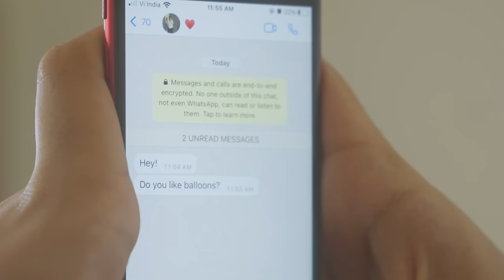Raman - Falling Again (Official Music Video)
Remember your first date? Were you awkward? Did you google how to kiss right before? Did you feel the tingle in your legs and thighs? Were you excited to learn about their darkest secrets, favourite books and most embarrassing stories? But after all this...what if everything went wrong just hours before your date?

Falling Again is a song that brings alive the feeling of being naive, and hopeful, and so in love. It's a song that reminds you of teenage dreams and the silliness of youth. It's all butterflies and heart!

Audio Credits:

Singer-songwriter: Raman
Produced by: Raman
Mixed by: Knob (Ankit Dhandhare) at Cali Recording Studios
Mastered by: Boogie Snail

Label: Molfa Music

Video Credits:

Presented By: Molfa Music

Main Lead: Raman Sharma
Female lead: Anuvrinda
Grandmother on the bench: Sugandha Dalvi
Grandfather: Suresh
Man on street: Namdev Bhau
Dog: Sebastian

Director/Editor: Supreet Haro
DoP: Nikhil Pires
Producers: Dar Gai, Dheer Momaya, Pranit Sahni

Writers: Supreet Haro and Nivedita Mahesh
Executive Producer: Roshni Shah
Creative Producer: Bhavna Kankaria

DA: Nivedita Mahesh
Associate Producer: Siddhesh Suman
AD: Archita Bhatia
Associate Editor: Allan Fernandes
BTS and Still Photos: Allan Fernandes
Colorist: Aarav Ramnani and Allan Fernandes
Poster Design: Aayushi Nathani

Sound Designer: Gaurav Kapadia
Camera Attendants: Manish Yadav and Manoj Yadav
Line Producer: Gaurav Chaudhary
Drivers: Javed Bhai
Equipment: Pro Video Solutions

House Courtesy: Priyal and Rahul Sheth

Accounts Team: Smita Adam, Dimple Shah

Label Management: Rohin Bachwani, Chintan Chauhan

Special thanks:
Hanuman Kamath, Divik Sharma, Nisarg Patel, Divye Lal, Javed Bhai, Kaajal Shah, Hridansh Vira, Preeyana Vira

Lyrics:

She don’t know a thing about me
She just hit me up said "hey"
Par usne keh diya mujhko in some way
Gal sun, "I wanna be your babe"

Oh
But she shouldn't change
I kinda wish we become something

And I'm singing now
Oops! I'm falling again
Right in those arms and those beautiful smiles
Yeah oops! I'm falling again
And it don't matter where we are
It don't matter
If I'm going too fast
I'm falling again Into you

Tururu Tu Turu Turu
Tururu Tu Turu (ah shit)
Tururu Tu Turu (Baat meri maan)
I… oops! I'm falling again

Okay? damn
Not gon lie
Not gon lie
Not gon lie
Aisa lagta hai
She’s got yeh whole nother life
Jisme mujhe rehna hai every time
Every time comes up to me
Baby I cannot breathe
Na kabhi would I lie to you Lie to you
Mai Dekhu tujhe
Like I do smiling yuun
Chup chupe hue unn ishaaron me

Dil sawaar loon Oh!
But she shouldn’t change (lately)

It don't matter
I'm falling again

Oh I see the light the light
But I never thought I'd open my heart again
But you finessed right into my life my life
Got me feeling something I thought
I forgot how it feels oh baby

I think that I should never fall in love again
Oh cause kehte hai pyaar bas ek distraction hai
Par tujkho dekhte hi mai sabh bhulu
Jaise tu text karna mujhko bhul jaati hai
Cause tu distraction hai
But I'm into you

Tururu Tu Turu (only you baby)
(say with me)
I, I feel like I'm falling in love oh baby
I, I feel like I'm falling, I'm falling again

As her boyfriend, you should be
Hugging your pillow and thinking bout her
So sweet, I'm falling again
Into you